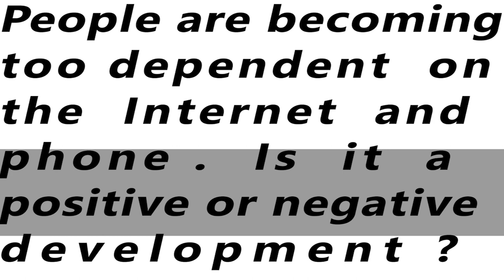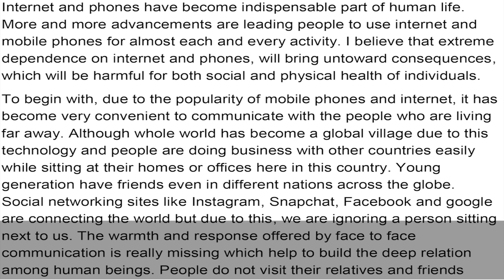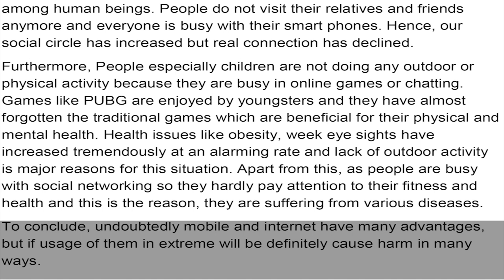IELTS General Training Task 2 Sample Answer - Band 6.5 | English Mentor